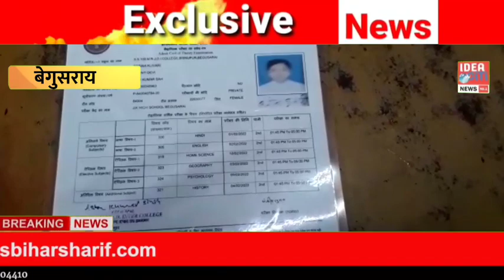इंटर की परीक्षा देने जा रही छात्रा का पिकअप की ठोकर से हुई मौत : परिवार में छाई शोक की लहर